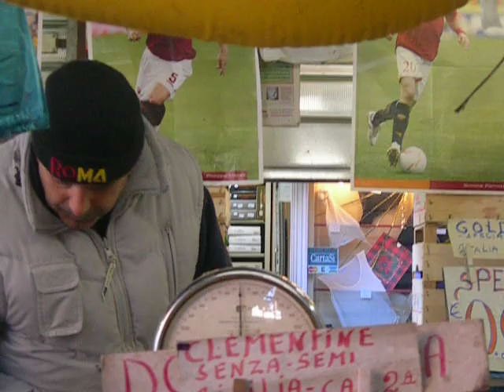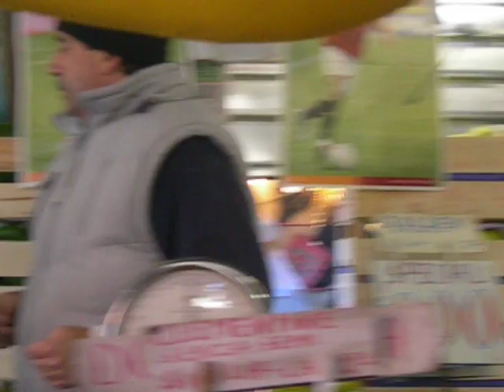MA CHE SEI ROMANISTA?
FRUTTAROLO ROMANISTA